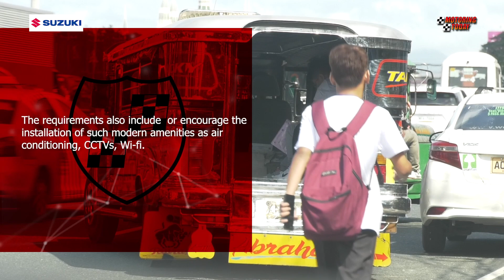Modern vs Traditional Jeepney | Motoring Forum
The PUVMP seeks to phase out individual PUV franchises by mandating consolidation into cooperatives and corporations. The deadline for consolidation has passed and operators are now expected to begin to replace aging jeepneys with units that meet modern PUV standards. The government has set a five-year timetable and expects that by around 2030, only modern PUVs are plying routes.